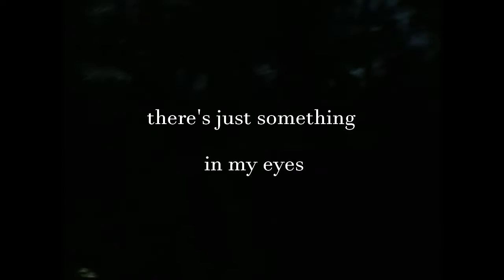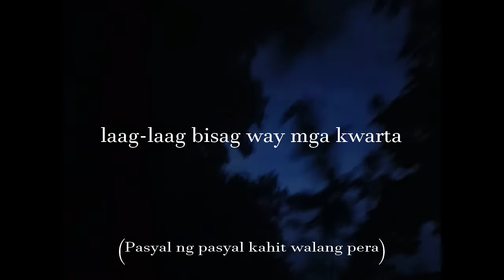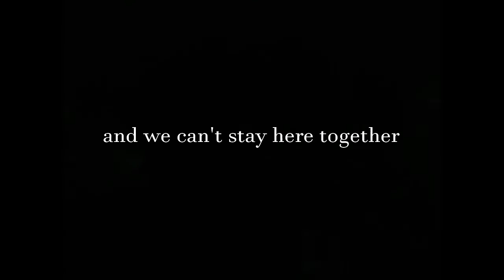Pxrple - Butterflies and Me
Produced, Mixed and Mastered by IceCreamDietCake

Soon on Spotify and other Platforms!